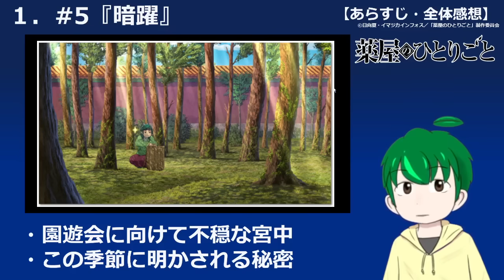【薬屋のひとりごと５話感想・考察】壬氏の盲点と動揺！化け猫回！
季節は秋！！
ABEMAで無料公開されているのでぜひ！